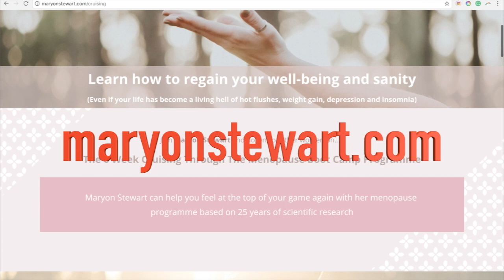Dealing With Changes In The Bedroom At Menopause | Maryon Stewart